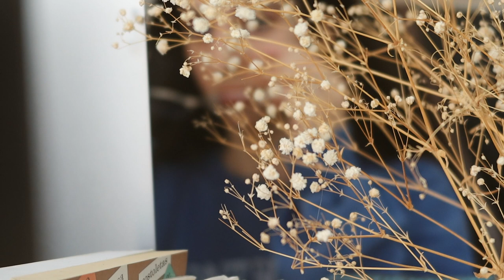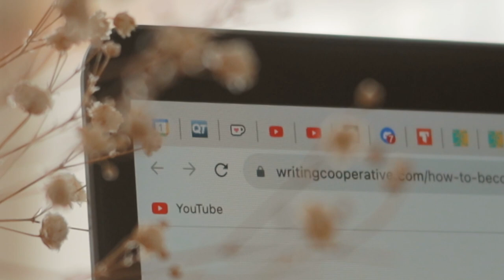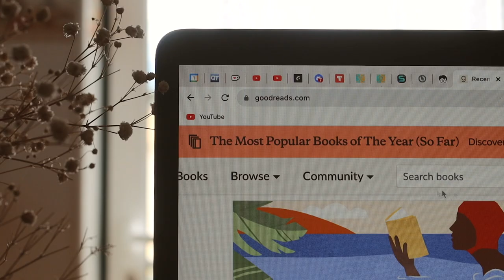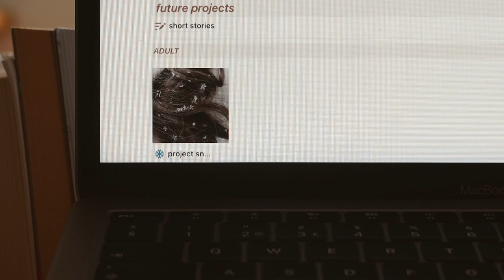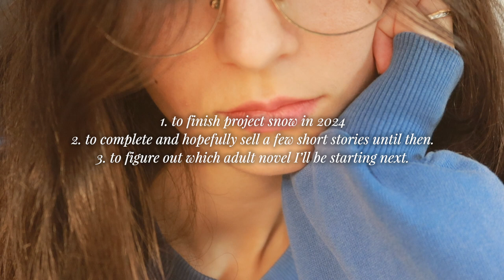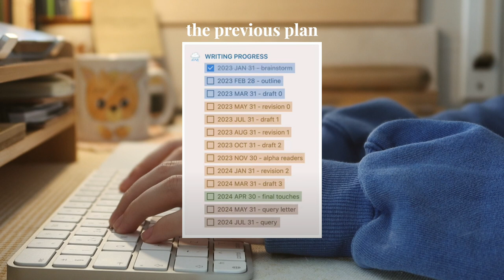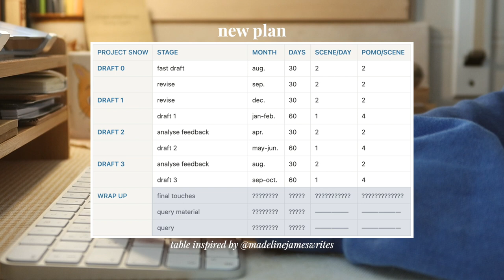THE ULTIMATE WRITING RESET ☁️✨🏁 setting goals, making plans, establishing a routine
hey, dear writer, ready to get back on track?
Today, I'm coming back with a writing reset, in which I set new goals, make a plan to achieve them and establish a consistent routine. I also share with you my recent creative identity crisis and the shift I've noticed in my writing style.
I hope sharing this experience will help normalize the ups and downs that are part of any writing journey and that it motivates you to overcome the obstacles you face in your own path.
Let me know what your current writing goals are and how you plan to achieve them. Happy writing!

🕰 chapters
0:00-2:24 a creative identity crisis
2:24-7:18 finding myself as a writer
7:18-7:52 setting new writing goals
7:52-11:49 creating a new writing plan
11:49-12:45 a new productive writing routine